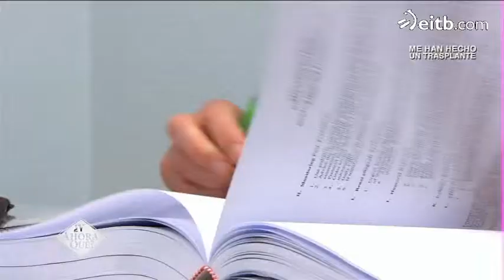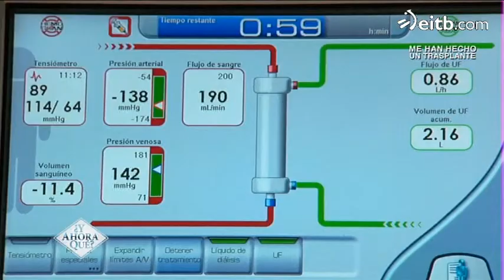'La donación en vida tiene más ventajas'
El jefe de nefrología de Cruces Francisco Javier Gainza dice que cualquier persona puede ser donante, aunque no hubiese manifestado su voluntad de donar. Aún así, siempre se pregunta a los familiares.